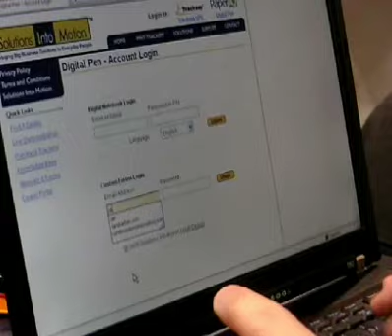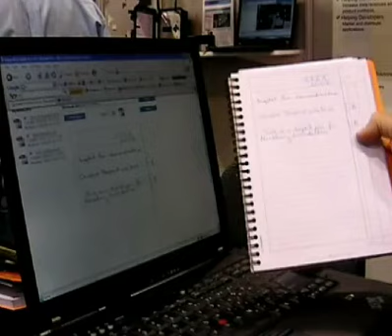Marketnews Speaks with Solutions into Motion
Ian Newhouse of Solutions into Motion demonstrates the digital pen for Blackberry, which lets you handwrite notes that are then sent to your Blackberry via digital text.